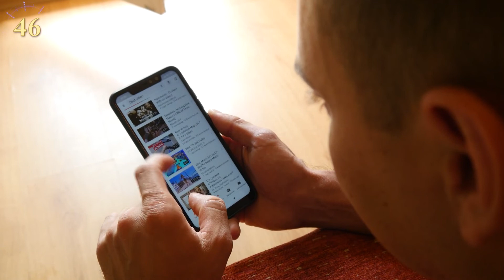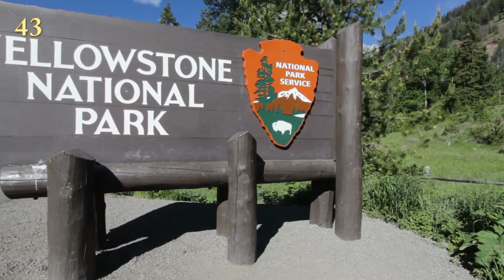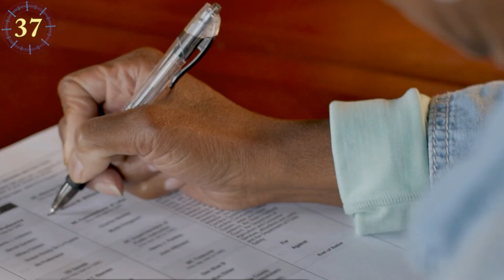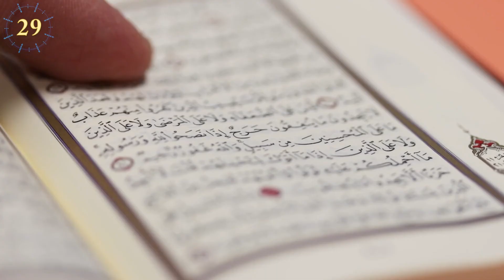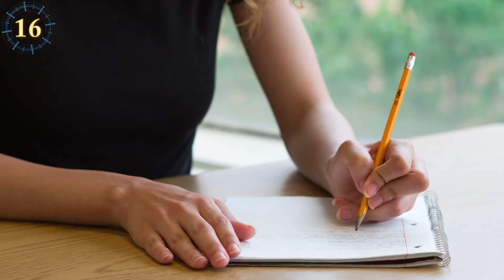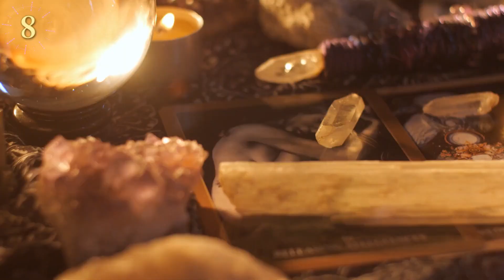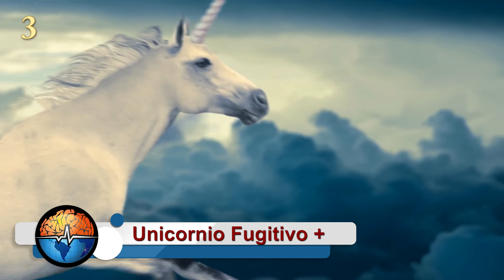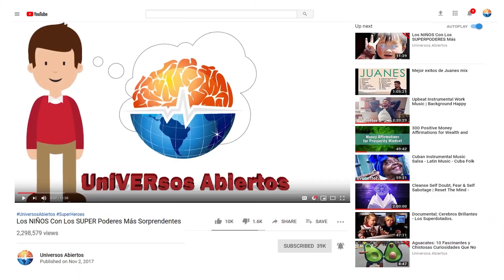Historias Extrañas de Animales Alrededor Del Mundo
Abejas, Utilizadas Como Armas
Un Gato Detenido
Los Zorros Árticos Y Sus Jardines
Pájaros Y Sus Peces Amigos
Gato Capaz De Detectar La Muerte
Clay Henry, La Cabra
Cuervos Que Guían Lobos
Escarabajos Carroñeros Y Sus Ácaros Ayudantes
Entre Tejones Y Los Coyotes
Caballería De Alces
La Orina Que Huele A Palomitas De Maíz
El Viejo Tom, La Ballena Asesina - los años 1800, los Davidsons
El Perro Que Se Convirtió En Alcalde - Brynneth Pawltro

Mono Capturado - Pakistán
Paracaídas de Pavos
Burro Guardián
Abejas Fieles
Criaturas Extrañas en Cámara
Patos Cazadores
Mudanza de Cangrejos
Una Paloma Espía
Cooperación Entre Especies
Hormigas y Orugas
Un Gato y su Rifle - Oregon, Estados Unidos
Un Mono en la Política – Tiao Este Chimpancé del zoológico de Rio de Janeiro, Brasil

Stubbs
Talkeetna, Alaska
Oso Condenado Por Robar Miel
Luciérnagas  y Babosas de Guerra
Ardilla Arrestada por Espiar
Anguila Eléctrica
Conversando con tu Caballos!
Ranas Escoltas de Huevos De Araña
Cuervos Espías Entrenados Por La CIA
Las Cabras Son Los Nuevos Perros
Pearl, El Caimán Albino
Perro Con Piel De Agujeros
Masaje Con Serpientes

Coloso, el Gorila - New Hamsphire, Estados Unidos
Países Islámicos Arrestan Animales - Egipto y Sudan
Implantes Cerebrales en Tiburones 2006
Un Loro Arrestado
Una Cabra Ladrona - Kwara, Nigeria
Los Cormoranes Pescadores
Leones Marinos Que Detectan Minas - California, Estados Unidos
Pulpo Escapista - Nueva Zelanda
Un Tiburón Blanco Asesino - Bahía de Monterrey en California
El Unicornio Fugitivo - California, Estados Unidos
Huevos de Supermercado - Alwyn Wils
Un Tiburón Azul de Dos Cabezas

Sept 14 - Animal Stories (Weird & Bizarre) (1-4) = Historias Extrañas de Animales (#4-1)